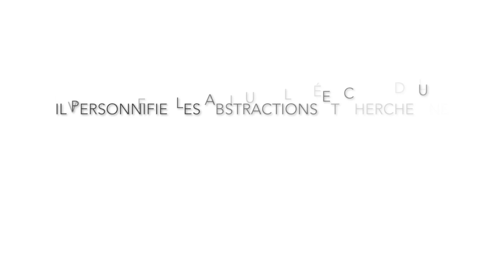L' hymne à la beauté de Charles Baudelaire - les Fleurs du mal / Littérature française facile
Hymne à la beauté est une des poésies du recueil des fleurs du mal de Baudelaire .
Section : spleen et idéal
Que représente la beauté pour Baudelaire?

Hymne à la beauté

Viens-tu du ciel profond ou sors-tu de l'abîme1,
Ô Beauté ! ton regard, infernal et divin,
Verse confusément le bienfait et le crime,
Et l'on peut pour cela te comparer au vin.

Tu contiens dans ton œil le couchant et l'aurore ;
Tu répands des parfums comme un soir orageux ;
Tes baisers sont un philtre et ta bouche une amphore
Qui font le héros lâche et l'enfant courageux.

Sors-tu du gouffre noir ou descends-tu des astres ?
Le Destin charmé suit tes jupons comme un chien ;
Tu sèmes au hasard la joie et les désastres,
Et tu gouvernes tout et ne réponds de rien.

Tu marches sur des morts, Beauté, dont tu te moques ;
De tes bijoux l'Horreur n'est pas le moins charmant,
Et le Meurtre, parmi tes plus chères breloques2,
Sur ton ventre orgueilleux danse amoureusement.

L'éphémère3 ébloui vole vers toi, chandelle,
Crépite, flambe et dit : Bénissons ce flambeau !
L'amoureux pantelant incliné sur sa belle
A l'air d'un moribond4 caressant son tombeau.

Que tu viennes du ciel ou de l'enfer, qu'importe,
Ô Beauté ! monstre énorme, effrayant, ingénu !
Si ton œil, ton souris5, ton pied, m'ouvrent la porte
D'un Infini que j'aime et n'ai jamais connu ?

De Satan ou de Dieu, qu'importe ? Ange ou Sirène,
Qu'importe, si tu rends, - fée aux yeux de velours,
Rythme, parfum, lueur, ô mon unique reine ! -
L'univers moins hideux et les instants moins lourds ?